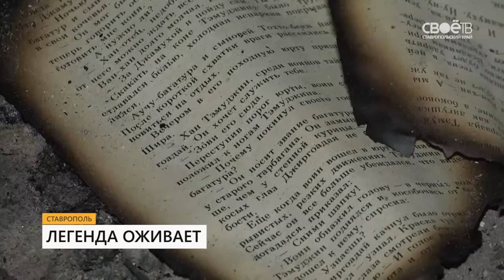Легенда оживает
В Ставрополе оживает городская легенда. Самый таинственный дом после долгих лет простоя обрёл нового хозяина. Огромный трёхэтажный особняк сдавался по символической цене - 9 тысяч рублей в год, но даже за эти деньги желающих арендовать здание не было.